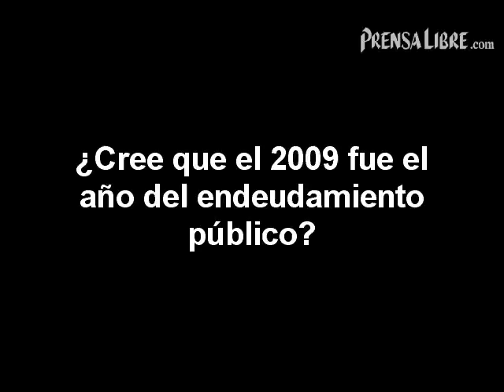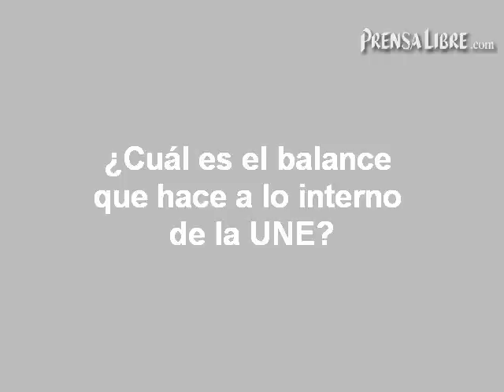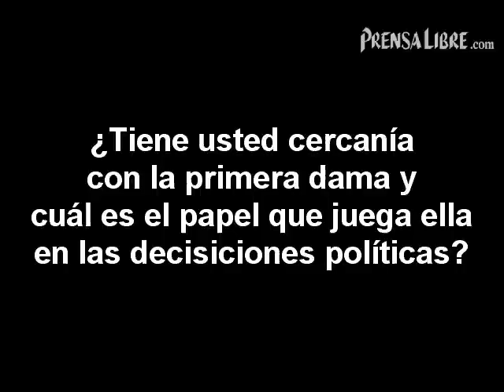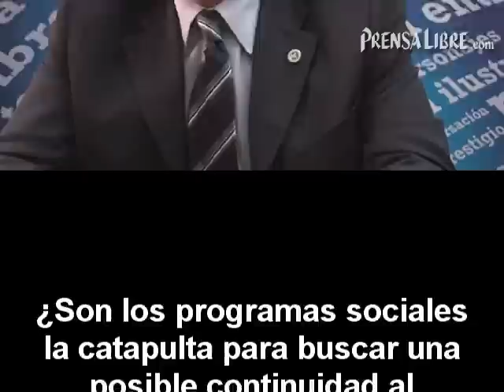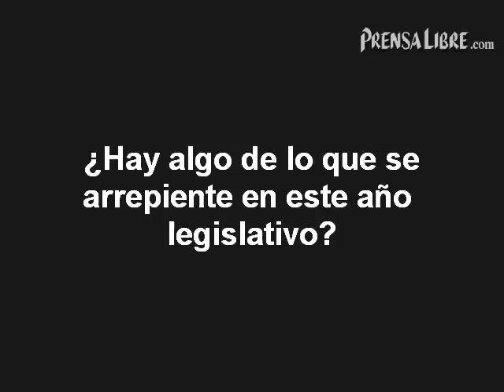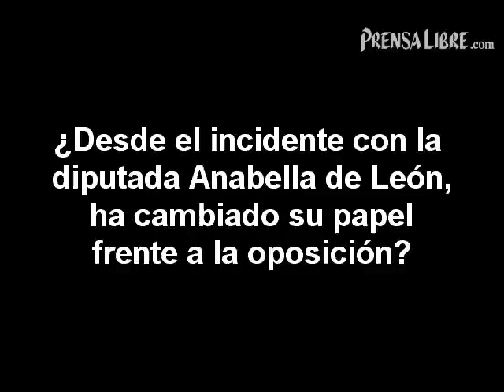Entrevista al diputado Mario Taracena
Entre otros temas, el secretario general adjunto de la Unidad Nacional de la Esperanza (UNE), habla sobre los programas sociales del Gobierno y cómo se vislumbran los últimos dos años para el partido oficial. (Video Prensa Libre: Eswin Quiñónez)